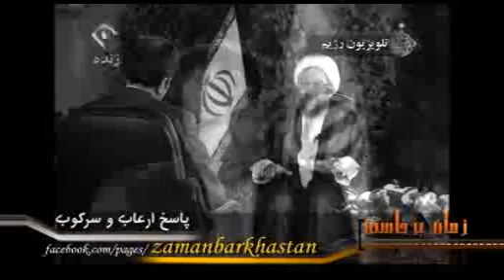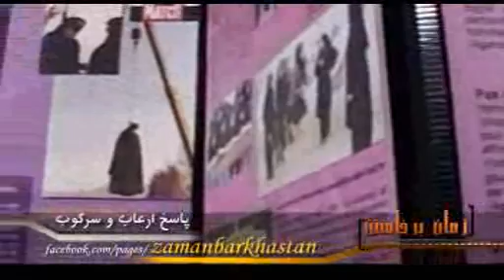زمان برخاستن پاسخ ارعاب و سركوب920404